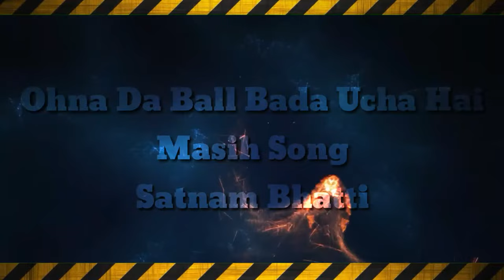Ohna Da Bal Bada Uncha Hai Lyrics JEHNA DE WAL HAI YAHOWAH // worshiper Satnam Bhatti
Satnam Bhatti Masih Song
Masih Song
worshiper satnam bhatti

ohna da bal bada uncha hai lyrics Text

JEHNA DE WAL HAI YAHOWAH | OFFICIAL SONG  Satnam Bhatti

APOSTLE BALJINDER SINGH MINISTRIES

Ona Da Ball Bada Ucha Hai Jina De Wal Hai Yahowah

THE BODY OF THE LORD JESUS CHURCH
       [ Guru Ki Wadali Church Amritsar ]

🙏 Jai Masih Ki Ji 🙏

हमारी सेवा को आगे बढ़ाने के लिए आप हमारे लिए दुआ करें।
कियोंकि प्रभु का खादिम फुल टाइम मनिसटरी कर रहा हूँ इस लिए,
हमारी सेवा को आगे बढ़ाने के लिए आप हमारी आर्थिक मदद कर सकतें हें।
आप अपनी सेवा या दशमांश हमारे इस बैंक नंबर पर भेजें तांकि हम चरच के लिय जमीन खरीद सके।
और प्रभु की सेवा के लिए हमारी फैमली की आर्थिक मदद कर सकतें है।
तांकि हम प्रभु यीशु का नाम इसी तरह बलकि और जादा प्रभु की सामरथ से भरकर पुरी दुनीया मे फेलाते रहे।
"प्रभु यीशु के नाम मे आमीन।"
हमारा बेंक खाता नः
SBI Bank
Baljinder Singh
Branch Code : 11959.
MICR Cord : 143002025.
IFSC Cord : SBIN0011959.
SWIFT Cord : SBININBB274.

अपनी संपत्ति के द्वारा, और अपनी भूमि की सारी पहली उपज दे देकर यहोवा की प्रतिष्‍ठा करना;  इस प्रकार तेरे खत्ते भरे पूरे रहेंगे, और तेरे रसकुण्डों से नया दाखमधु उमण्डता रहेगा।
नीतिवचन 3:9‭-‬10
Honour the Lord with thy substance, and with the firstfruits of all thine increase:  So shall thy barns be filled with plenty, and thy presses shall burst out with new wine.
              [ मेरी प्रथना ]
[ प्रभु बोने वालों को अरभों गुना देना ]
                [ आमीन। ]

masihigeet
masih
satnambhattimasihsong
masihigeetaurzaboor
masihsong
ankurnarulaministries
ankurnarulaministry
ankurnarulaministrysong
prophetbajindersingh
apostleankuryosephnarula
apostle Baljinder Vadhan ministries
apostle Baljinder Vadhan
apostle Baljinder Singh
guru ki wadali church
wadali church
Amritsar church